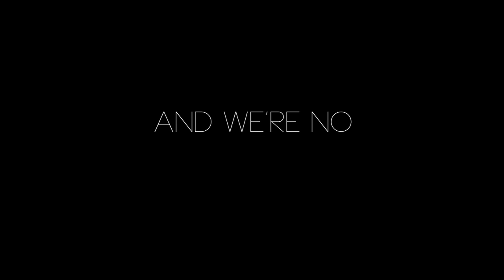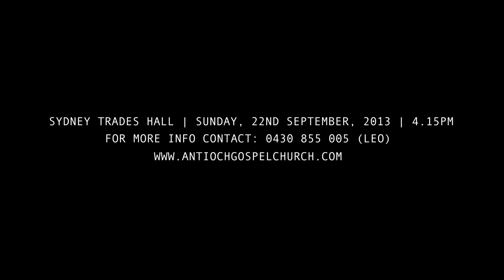Maximize2013 ( Antioch Gospel Church Anniversary Event ) Trailer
Collaborating with Antioch Gospel Church multimedia team, we were needed to give them a trailer video that will draw attention in social media, and give people enough informations towards the event. Executed within 3 days, from concept planning to the editing, this trailer has worked really well and it manages to attract much attentions in Social Media.

- Kharisma Designs